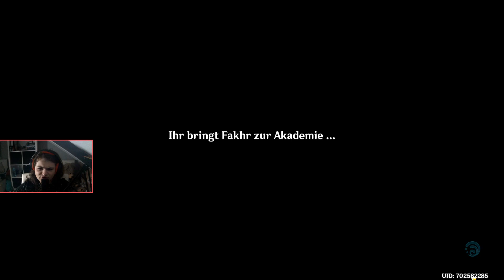Genshin Impact #213 - [Kaveh Hangout] || Lektionen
Genshin Impact #213 - [Kaveh Hangout] || Lektionen (German/Deutsch)

0:00 - Intro
0:43 - Gerechtigkeit
12:23 - Wahre Bildung
18:10 - Aftermath
21:28 - Outro

🎤: Jeemak PC26
▶️: OBS Studios